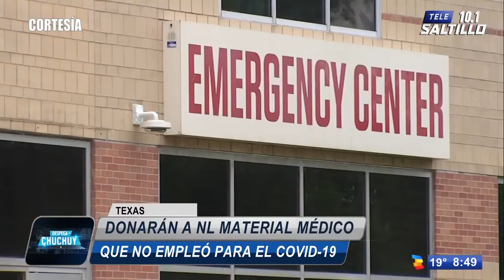Texas donará a NL material médico que no empleó para el Covid